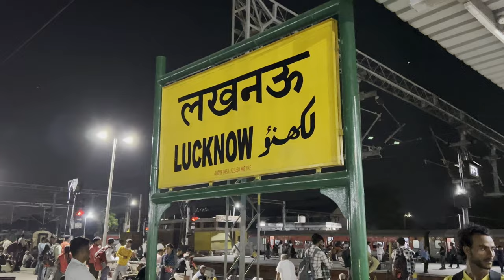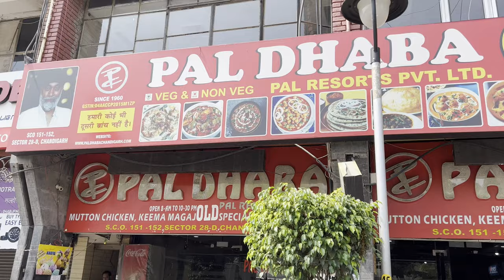Family trip to Chandigarh